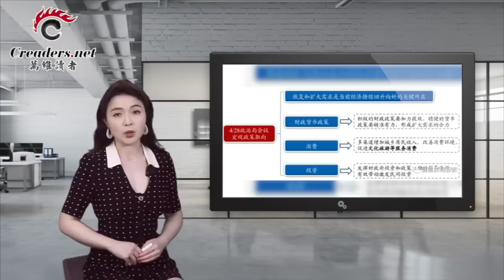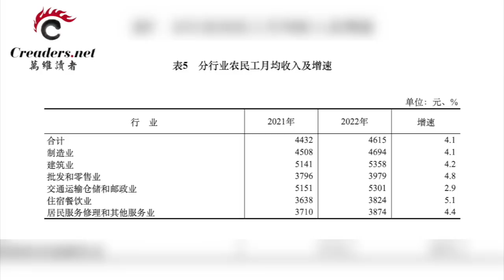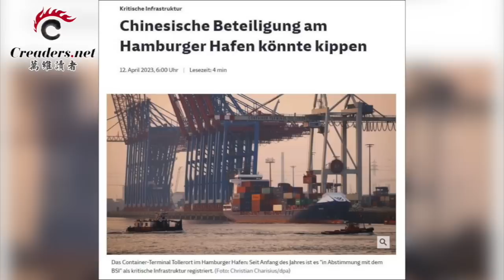多个邻国对北京亮剑 “亚太小北约”渐成；中国经济亟需救命稻草；白宫宣布史上最严移民禁令；中资入股汉堡港再生意外（《万维读报》20230428-3 FACC）